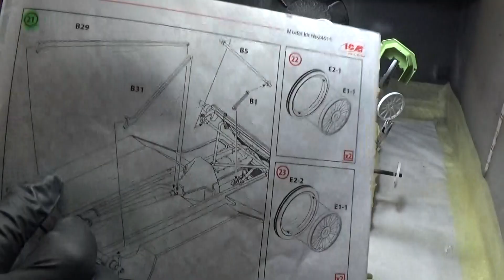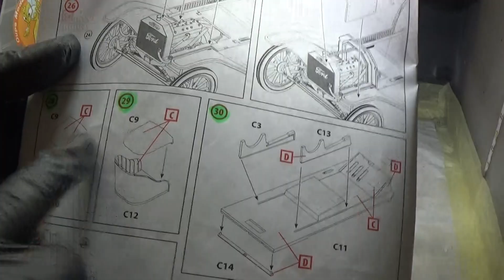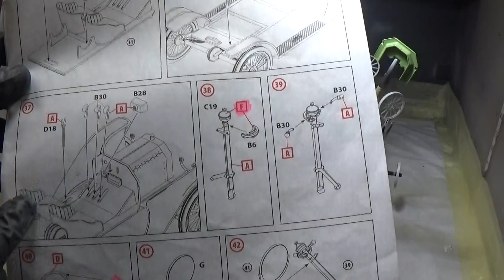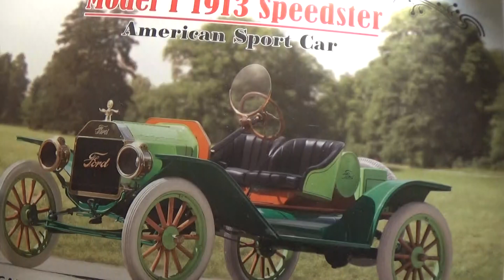Montage de la Ford T 1913 Etape 2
Bonjour les amis voici une nouvelle vidéo de montage de la Ford T 1913 application peinture carrosserie a bientôt les amis et surtout n oublier pas vos petits pouces !!